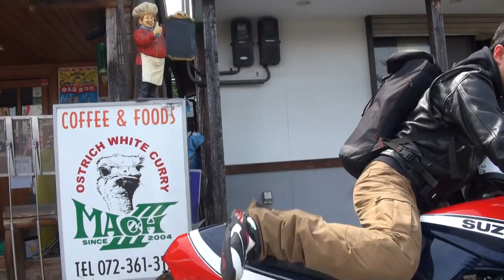MORIWAKI サウンドを聞け 2015 ホンダ・CB400スーパーフォアHYPER VTEC Revo NC42 埼玉県 熊谷市 2015 HONDA・CB400SF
MORIWAKI サウンドを聞け　2015 ホンダ・CB400スーパーフォアHYPER VTEC Revo NC42　埼玉県　熊谷市　2015 HONDA・CB400 SUPER FOUR HYPER VTEC Revo